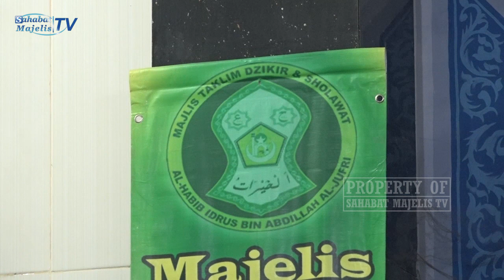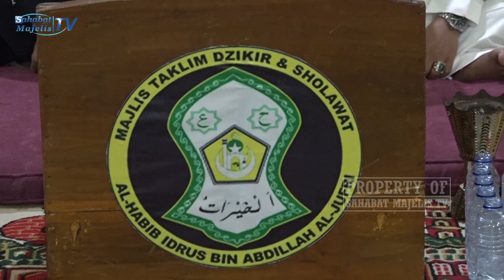Addinu Lana Merdu | Ust Iray - Majelis Al Khairaat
01 Agustus 2019
di Majelis Al Khairaat

Semoga menjadi amal Sholeh bagi kita semua, amin...